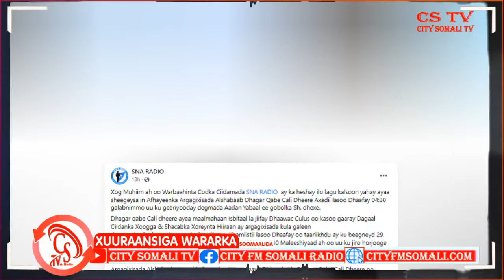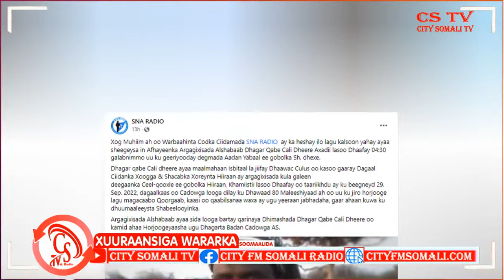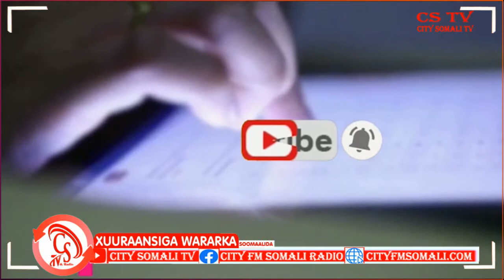Maxaa ka jira Geerida Afayeenkii Ciidamada Alshabab?.